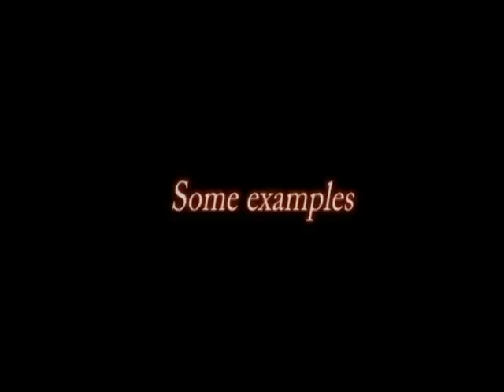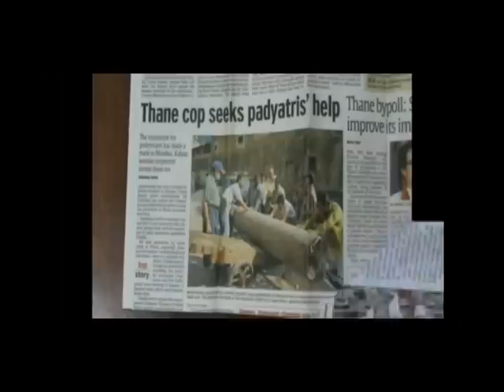Whose road and whose footpath is it anyways? part 3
The pedestrian's and other infrastructural issues in Mumbai. Interviews of some really brave activists like Krishnaraj Rao, Jagdeep desai, Aftab Siddiqui, etc. This is one issue which really needs to be studied and rectified. Lack of proper spaces to walkhas made people use vehicles even for short distances, directly affecting climate change. A film by Chaitra Yadavar.